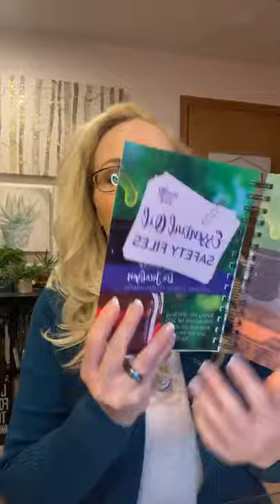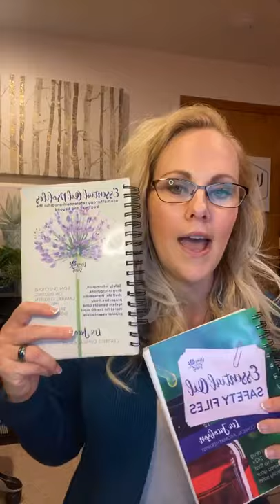Answering Brittany about nebulizers, ADD, essential oils safe for dogs, and more